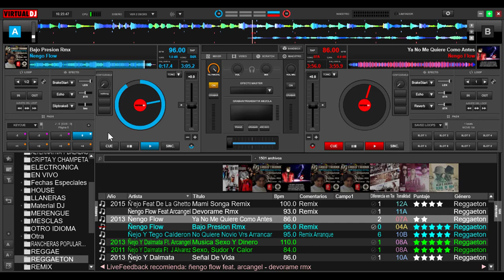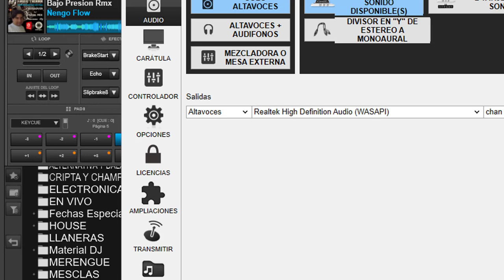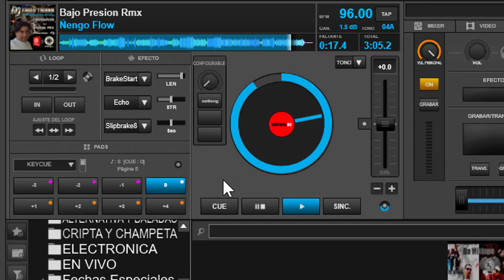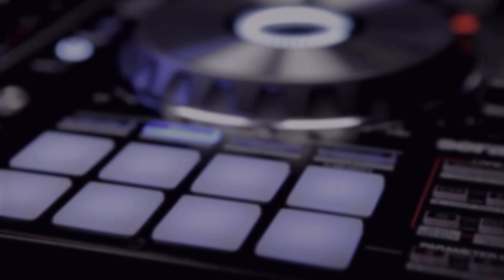Pads from your keyboard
almohadillas al teclado

La asignación ofrece la posibilidad de controlar la sección de las almohadillas de VirtualDJ desde su teclado.
Las funciones Loops, Cues, Samples se han eliminado de la asignación predeterminada y las teclas F ahora controlan todas esas funciones, según la página de Pads seleccionada.
Use la tecla TAB para seleccionar la plataforma Izquierda o Derecha en el orden de las acciones de Pads que se aplicarán a la plataforma deseada.

F1 a F8: Pads 1 a 8
SHIFT + F1 a SHIFT + F8: Pads Shift acciones 1 a 8
F9: página anterior
F10: página siguiente
SHIFT + F9: Hotcues página
SHIFT + F10: Alterna entre las páginas Loop y Sampler
F11: Parámetro 1 - 1
F12: Param1 +1
MAYÚS + F11: Param2 -1
MAYÚS + F12: Param2 +1

ESCAPE: Establezca Foco en la barra de búsqueda.

El resto de las teclas se asignan como la asignación predeterminada de fábrica.

saludos